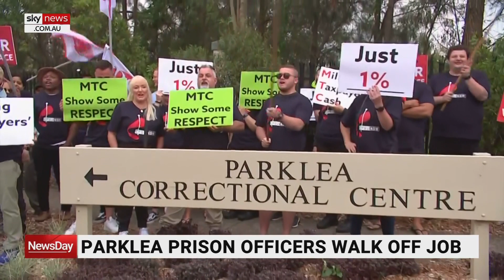Prison officers at Parklea go on strike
Parklea prison staff walked off the job on Friday morning for 48 hours due to concerns for their safety.

The fear for guards’ safety is due to the understaffing at one of the most high-security prisons in New South Wales.

Officers are calling for better pay and working conditions.

It's the second time the officers have rallied in as many months.